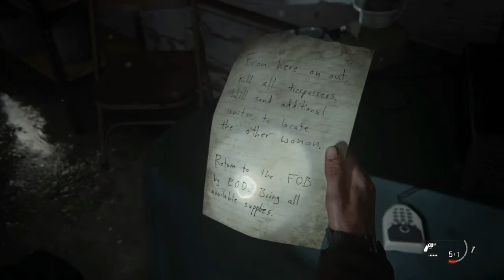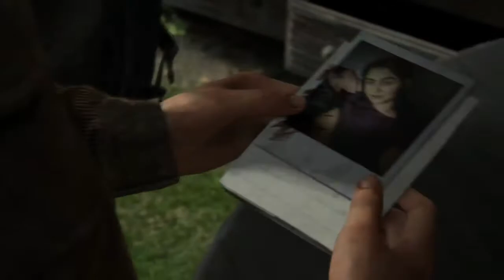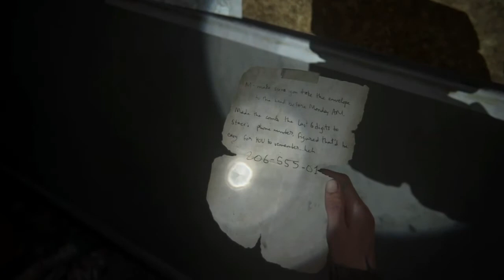THE LAST OF US 2 Gameplay Walkthrough Part 5 - SEATTLE Day 1 (Part- 2) PS4 Gameplay (No Commentary )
The Last Of Us Part 2 is an Upcoming Action - Adventure Game Developed By Naughty Dog and Published By Sony Interactive Entertainment For PlayStation 4 .